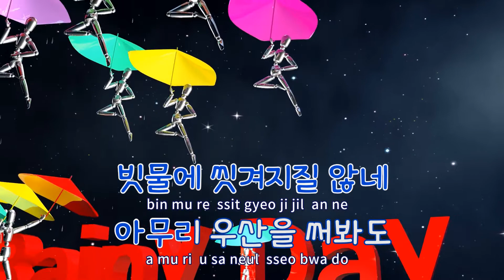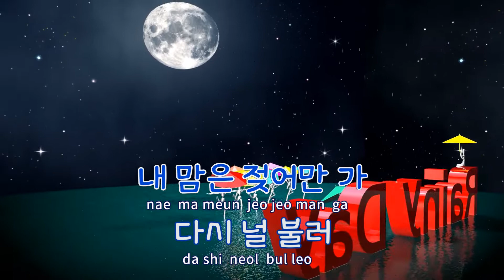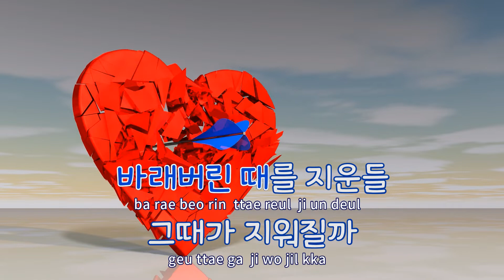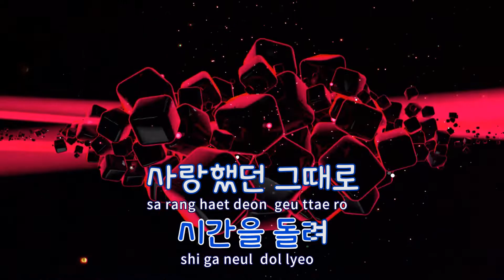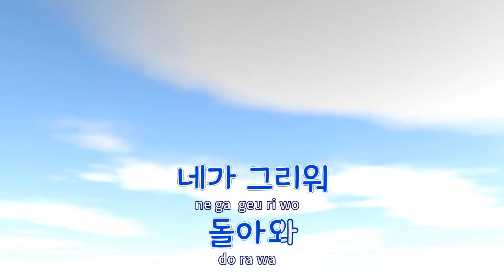[TJ노래방 / 여자키] 다시, 우리 - 길구봉구 / TJ Karaoke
다시, 우리  --  길구봉구